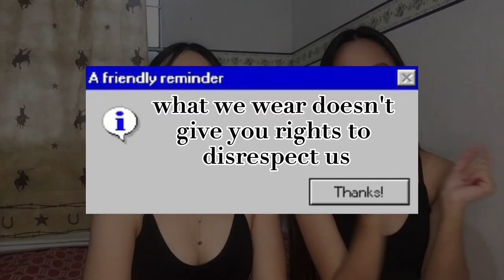VLOGMAS #3: SWIMSUIT TRY ON HAUL | Reg & Rein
RegAndRein | Vlog#21

Reg and Rein Official Youtube account